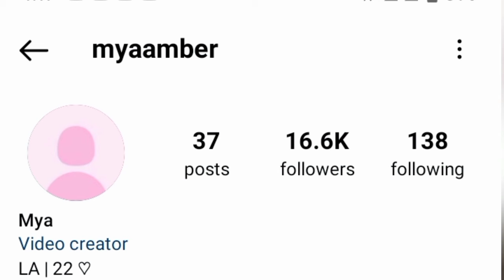myamber VS Halle Bailey Lifestyle Comparison 2024